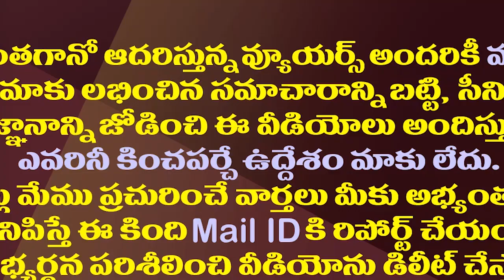జగన్ ట్రాప్ లో మరోసారి చంద్రబాబు పవన్ కళ్యాణ్.!| Chandrababu And Pawan Again Caught In YS Jagan Trap